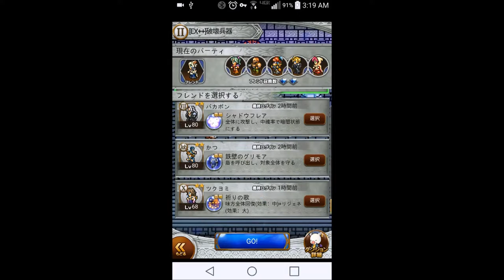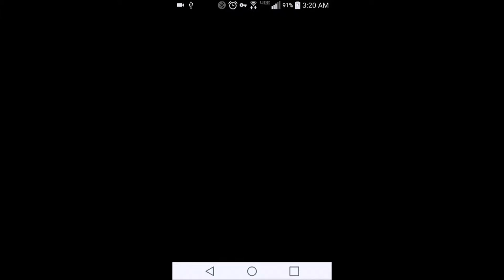Minwu Emperor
This is the EX++ fight from Minwu's event in Final Fantasy Record Keeper's Japanese client. I forgot to bring a Slow to this fight thanks to a last second roster change, so I missed mastery by a hair, but this should still give you the idea of how the fight goes.